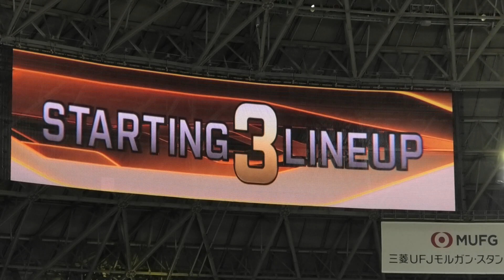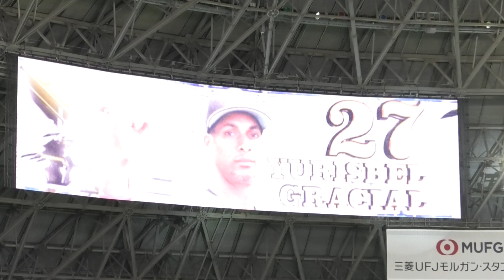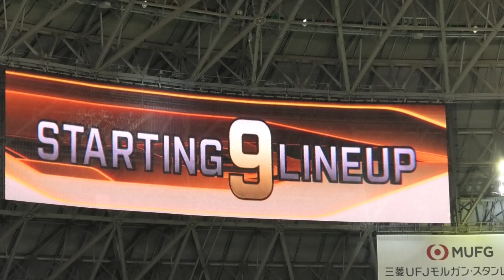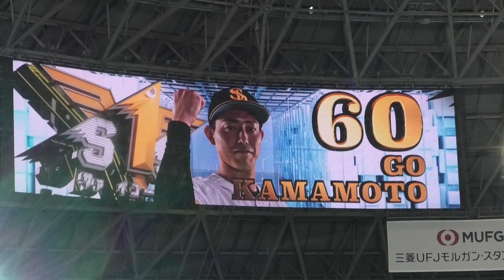2020.10.27 パリーグ優勝決定試合～ソフトバンクホークス スタメン発表！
DJはツバサさんの代わりでトッシーさん
1(二)周東佑京
2(指)中村晃
3(中)柳田悠岐
4(左)グラシアル
5(一)明石健志
6(右)栗原陵矢
7(三)松田宣浩
8(捕)甲斐拓也
9(遊)川瀬晃
(投)和田毅

岩嵜、高橋礼、椎野、モイネロ、
森、杉山、泉、嘉弥真、松本、
海野、
牧原、川島、バレンティン、長谷川、釜元、真砂
2020/10/27 ソフトバンクホークスvs千葉ロッテ(観衆19988人)
リーグ優勝決定試合～1塁側外野指定 より